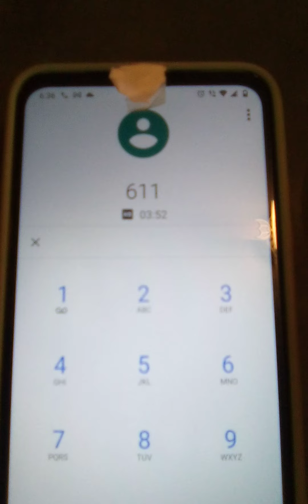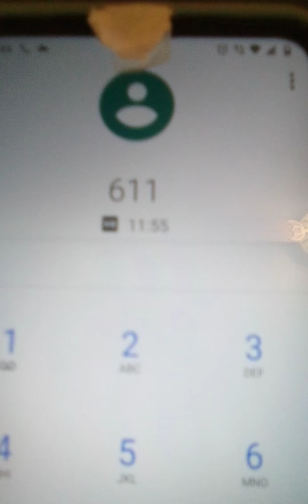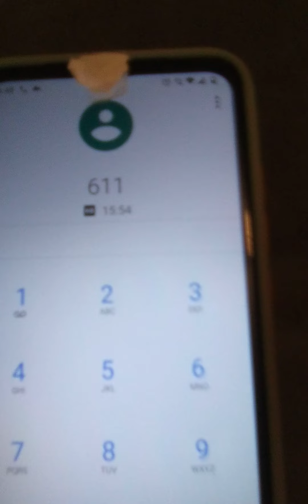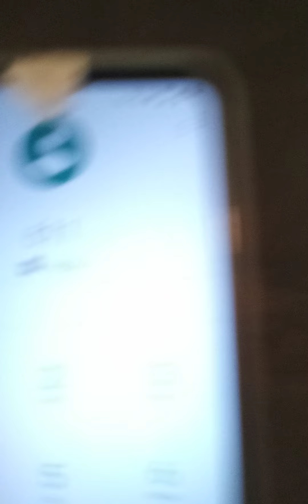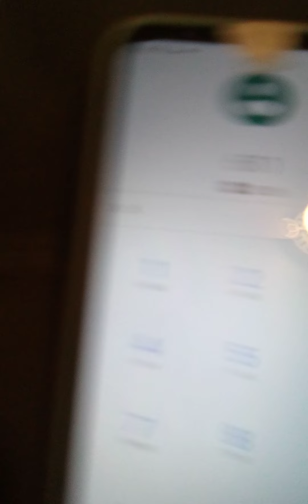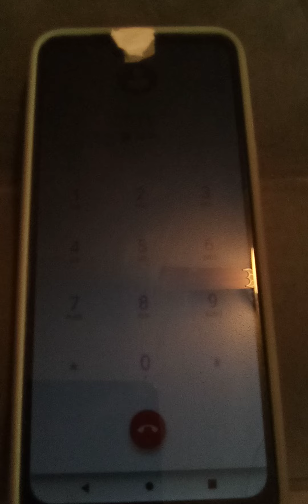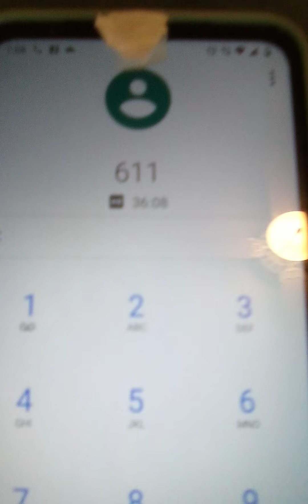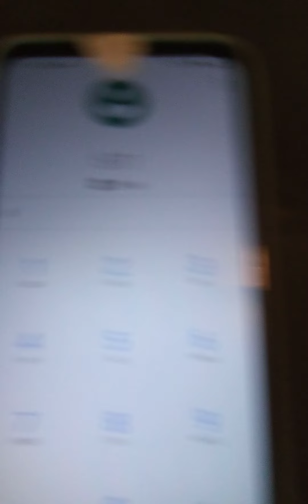June 14, 2022 Metro PCS continues to cover for multiple crimes on their network&sabotage education.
The recording stopped on its on. Scene 17:21